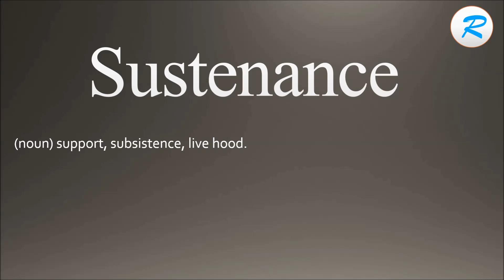How to pronounce Sustenance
Learn how to say Sustenance  with Learn it with Radhika.